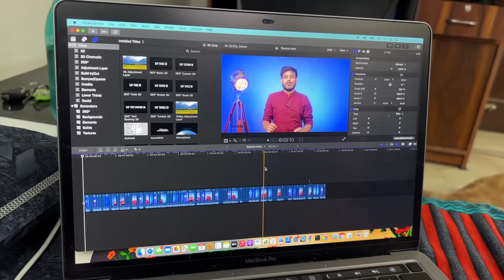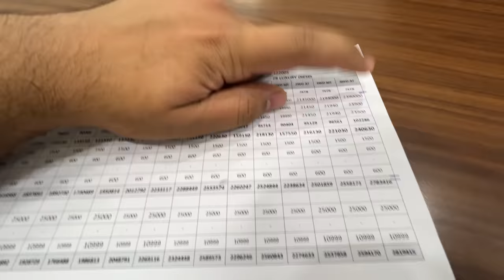Finally Apne Liye Mahindra ScorpioN Le Li 😍